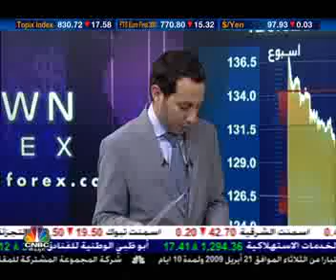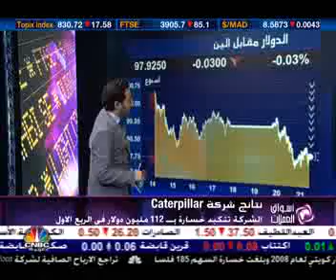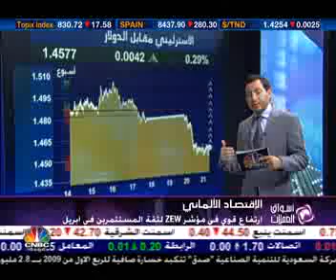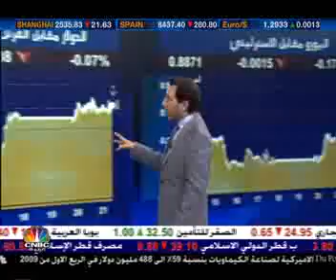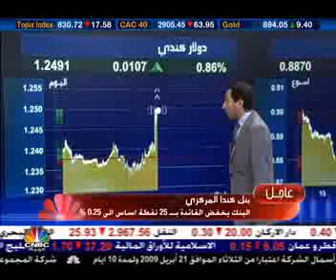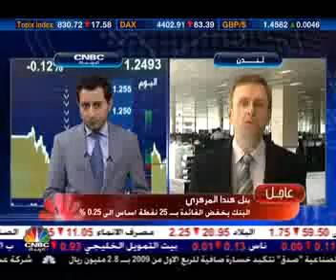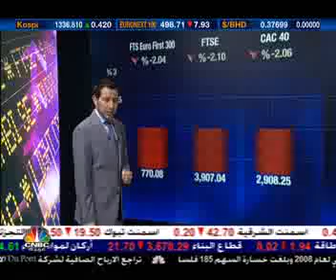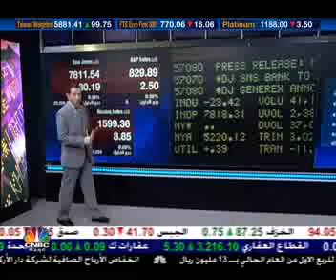CNBC ARABIA 090421131501